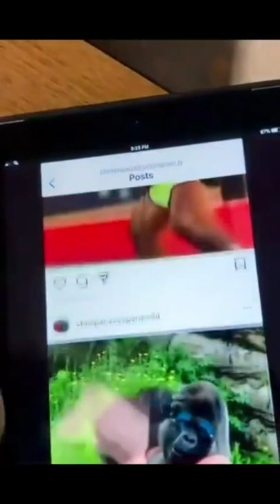Best funny animals videos 2022 || funny pets|| creatures lifestyle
Best funny animals videos 2022 || funny pets

funny animals,animals funny video,animals,cute animals,lovely animals,funny